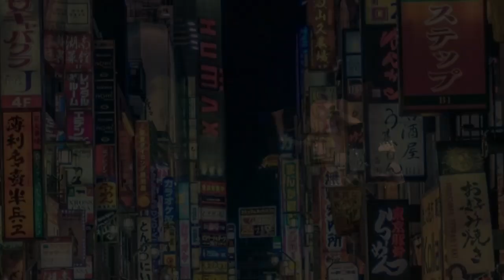[SHOW-YA - TOKYO, Ice Cream] Keiko Terada dancing with ice cream in Tokyo, Japan.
this is some real good content right here👌😌

stan show-ya, they're amazing💕✨️ hihi